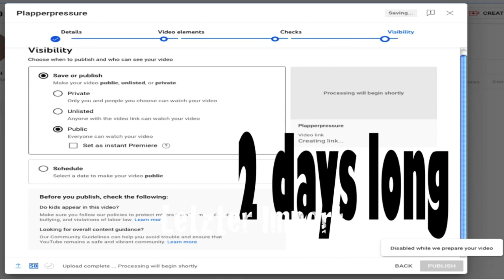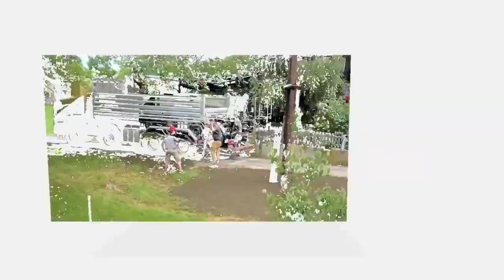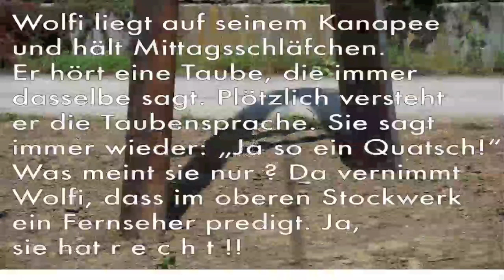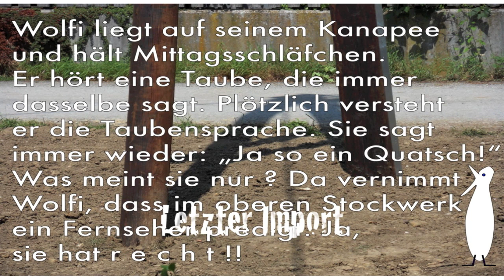Plapperpressure 2 days long